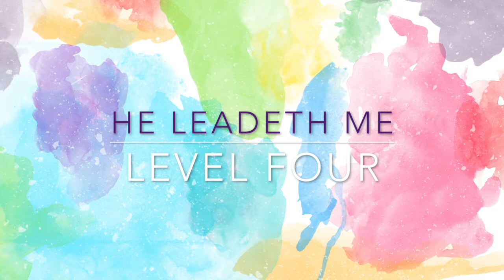He Leadeth Me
Level Four